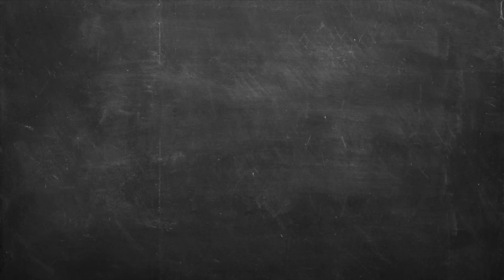Εύκολο Παγωτό Γιαούρτι Επ. 68 | Kitchen Lab TV | Άκης Πετρετζίκης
Παγωτό με 2 μόλις υλικά πιστεύατε ποτέ ότι μπορείτε να φτιάξετε; Τώρα μπορείτε! Πολύ εύκολη συνταγή για το τέλειο τελείωμα του καλοκαιρινού σας γεύματος με γιαούρτι και μέλι, χωρίς παγωτομηχανή. Απίστευτο και όμως αληθινό!

Παρουσίαση: Άκης Πετρετζίκης
Σκηνοθεσία: Πάνος Γεωργίου
Αρχισυνταξία: Τζίνα Γαβαλά
Διεύθυνση Φωτογραφίας: Γιώργος Μιχελής
Διεύθυνση Παραγωγής: Διαμαντής Αρακάς
Εμπορικό Τμήμα: Mary-Rose Ανδριανοπούλου, Γιώργος Αθανασιάδης
Βοηθός Σκηνοθέτη: Βάγια Τσιουρβοπούλου
Τεχνική Υποστήριξη: Θ. Σαββάκης – Β. Καρυπιάδης Ο.Ε.
Σκηνογραφία: Αναστασία Χαρμούση
Γραφικά: Παναγιώτης Πατσιαούρας
Sous Chef: Μάρκος Παπακωσταντίνου
Βοηθός Sous Chef: Λευτέρης Αντωνίου
Βοηθός Κουζίνας: Σταυρούλα Βαβάκη
Ειδικοί Συνεργάτες: Κατερίνα Βασιλακοπούλου, Άννα Μαρία Βολανάκη, Γιάννης Μπορομπόκας, Άρτεμις Τσίπη, Έλενα Σμπώκου
Βοηθός διεύθυνσης  Παραγωγής: Φώτης Κοντογιαννόπουλος
Floor Manager: Διονύσης Κυπριώτης
Οπερατέρ: Νίκος Μπελέσης, Δημήτρης Τοκούρογλου
Χειριστής Ρομποτικής: Νίκος Κουρέας
ΧΕΙΡΙΣΤΗΣ CAM RAIL: ΠΑΝΠΑΝ
Ηχολήπτης: Γιάννης Γερμανός

Μοντάζ: Ειρήνη Κεφαλά, Claudia Sprenger, Ηλίας Αποστολίδης
Βοηθός Μοντάζ: Μαριάννα Πετρίδου
Ηλεκτρολόγος: Μάκης Λάντος
Εκφώνηση: Τζίνα Γαβαλά
Ενδυματολόγος: Αλέξης Φούκος
Μουσική Επιμέλεια: Grey Studios Athens (Music Library)
Sound Design Τίτλων: Χρήστος Μάτης - Ανδρέας Σερμπής | Grey Studios Athens

Τον Άκη Πετρετζίκη ντύνουν:
BENETTON
NEW BALANCE
COLUMBIA
19 NINETEEN
DIESEL
DOUBLE OUTFITTERS
BLACK
AMERICAN  EAGLE
ADIDAS
GUESS
BEN-TAILOR
GOORINBROS
POCO LOCO

Ευχαριστούμε:
Petco Smeg
De’Longhi Kenwood Hellas SA
Φυτώριο «ΦΥΣΗ» Αγίας Παρασκευής 114 Χαλάνδρι
Κρεοπωλείο «Δαβούτης»

Φυτώριο «ΦΥΣΗ» Αγίας Παρασκευής 114 Χαλανδρι
Κρεοπωλείο «Δαβούτης»